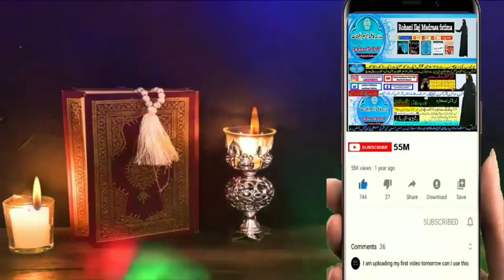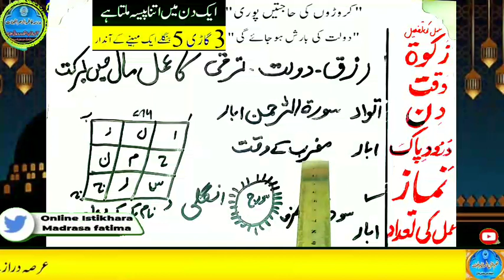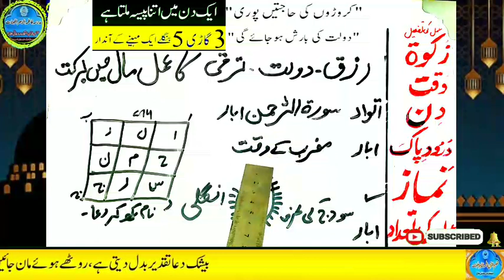Amir hone ka wazifa, daulat ka wazifa, rizq ka wazifa, wazifa for money, jab, pari, mokil ka amal